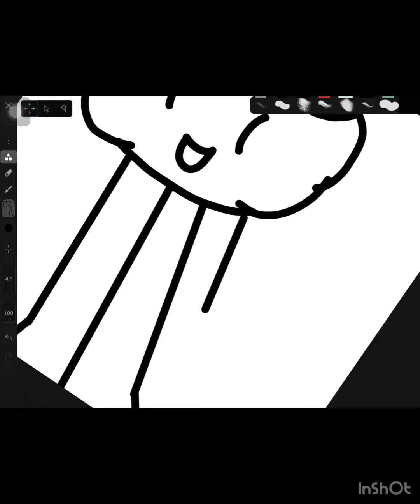Drawing a Pumpkin Child